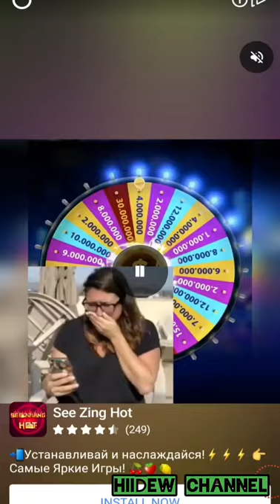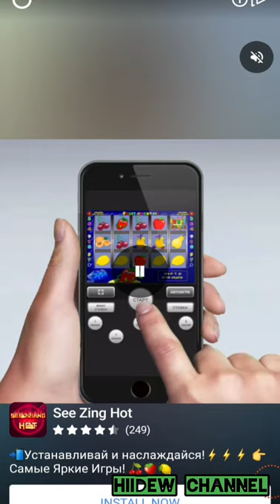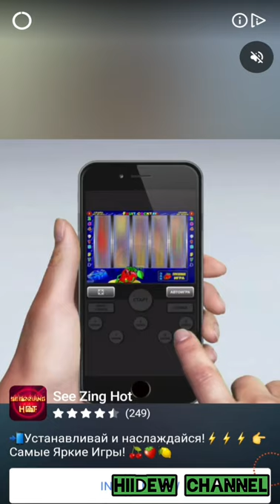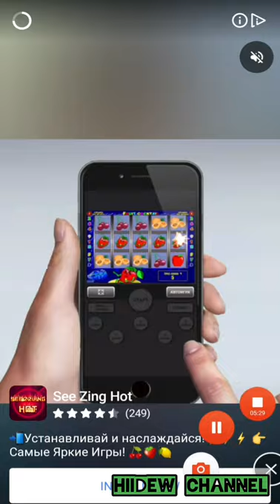Pull Him Out (Lion Studios) Tricky Puzzles Android Walkthrough Level 1-10